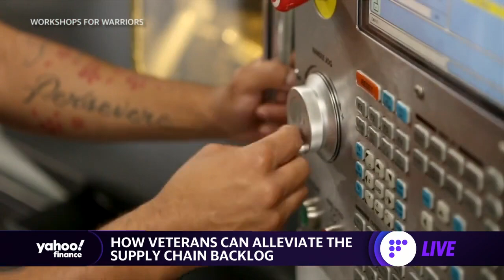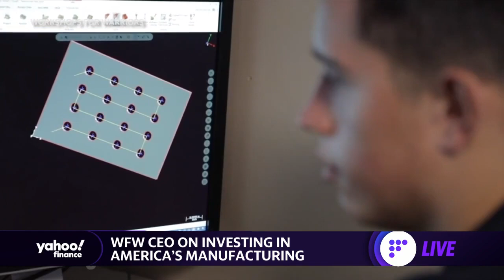Veterans are a ‘perfect fit’ for helping with USA's supply chain backlog and manufacturing: WFW CEO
Hernán Luis y Prado, Workshops for Warriors CEO, joins Yahoo Finance to discuss the ways Workshops for Warriors aids veterans in re-entering the civilian workforce.